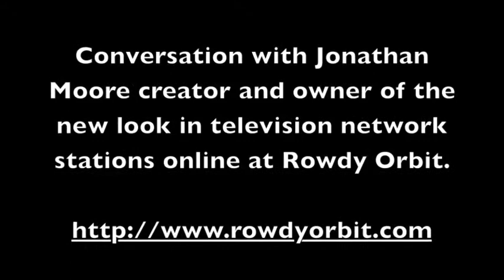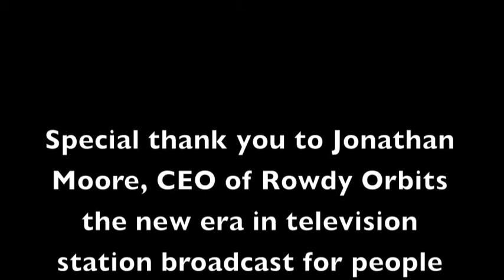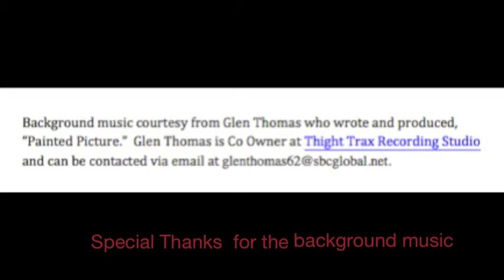Jonathan Moore with Rowdy Orbit.mov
Jonathan Moore, CEO of the new Internet television station, Rowdy Orbit has a conversation with Miriam Stevens.  They discuss her thesis topic - Black TV Programming: Is the Internet filling the void?  For full project details visit The Thankful Revolution